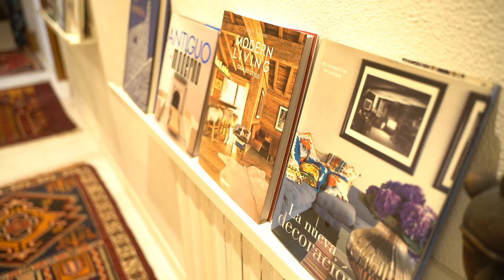Súper Casa Gallega decorada por Navidad!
La decoradora María Cabanelas nos abre las puertas de su hermoso hogar decorado por ella para el programa Que Casas! Navidad 2020